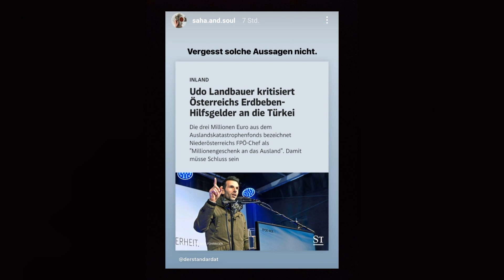Neue Tulpen 🌷: 08. Februar 2023